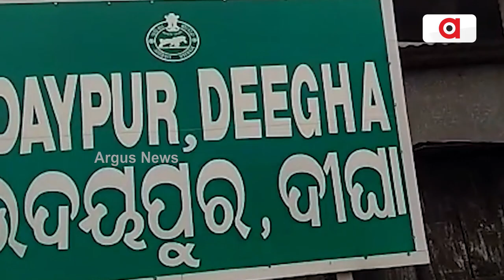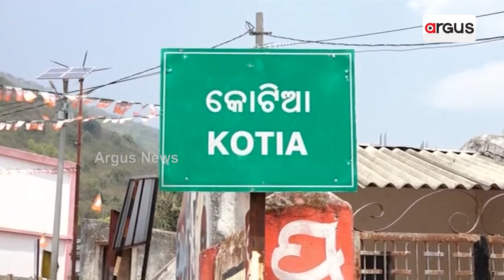କେବେ ଦୂର ହେବ ସୀମା ବିବାଦ ? | Border Disput | Odisha Govt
ଗୋଟିଏ ଦୁଇଟି ନୁହେଁ ରାଜ୍ୟର 14ଟି ଜିଲ୍ଲାରେ ରହିଛି ଆନ୍ତଃ ରାଜ୍ୟ ସୀମା ବିବାଦ। ପୁଣି ସମସ୍ୟା ଏବେର ନୁହେଁ ବର୍ଷ ବର୍ଷର। କିନ୍ତୁ ରାଜ୍ୟରେ 24 ବର୍ଷ ଧରି ଶାସନ କରିଥିବା ବିଜେଡି ସରକାର ସବୁ ଜାଣି, ଦେଖି ଚୁପ୍ ବସିଥିଲେ। ବିଧାନସଭାରେ ଆଜି ରାଜସ୍ବ ମନ୍ତ୍ରୀ ଏ ସମ୍ପର୍କରେ ଉତ୍ତର ରଖିବା ପରେ ବିଜେଡି-ବିଜେପି ମଧ୍ୟରେ ଆରମ୍ଭ ହୋଇଛି ଆରୋପ ପ୍ରତ୍ୟାରୋପ।